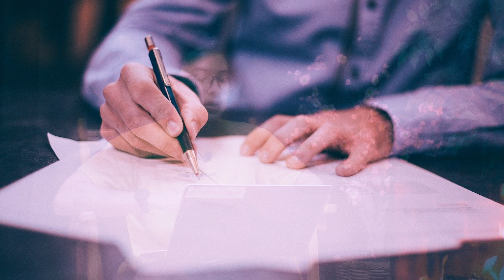Aturan Kepemilikan Klub di Inggris | PROPAGANDA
Untuk memiliki klub di Inggris ternyata ada sejumlah syarat yang harus diperhatikan. Tidak bisa sekadar punya banyak uang lalu bisa membeli tim di Inggris. Salah satunya harus melalui ujian bernama "The Owners' & Directors' Test".

Mereka yang bekerja di klub harus melewati tes ini. Setelahnya, FA akan mengirim persetujuan bagi orang tersebut untuk bisa bekerja di klub.

Host: Alika Nugraha
Produser: Frasetya Vady Aditya
Kamerawan: I Nyoman Mahayekti